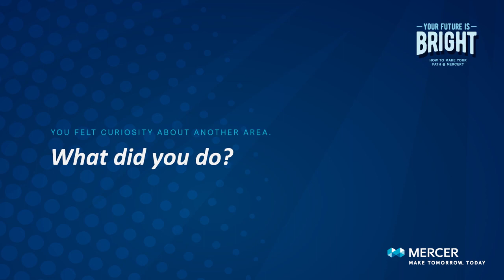Manuel Martins - YOUR FUTURE IS BRIGHT AT MERCER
O Manuel começou por integrar Lisbon Wealth Analytical Services e a sua curiosidade levou-o a explorar outras áreas e abordagens. Começou a conversar com outros colegas e percebeu que poderia acrescentar imenso valor na área de Career - o que aprendeu antes teria elevado impacto no negócio. Ter falado com as pessoas certas no momento certo criaram a oportunidade.

When the opportunity doesn’t knock, look for the door!